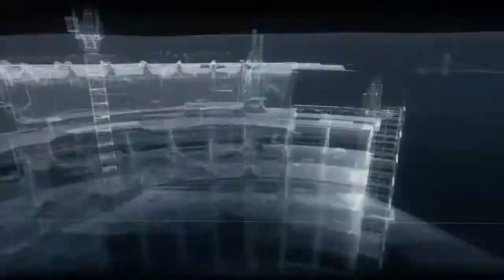I BROKE THE GAME! | Answers From the TARDIS -Part 2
Let it be known now: I break games way too often, and Arkham Knight is no exception.